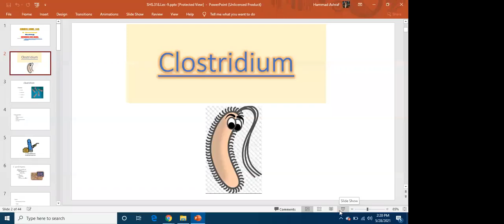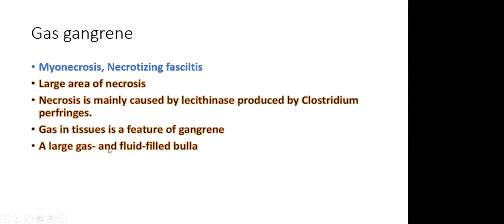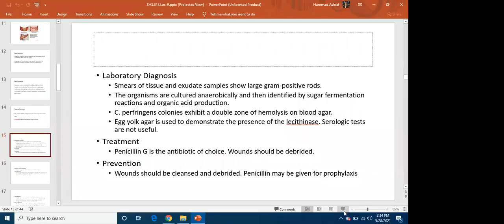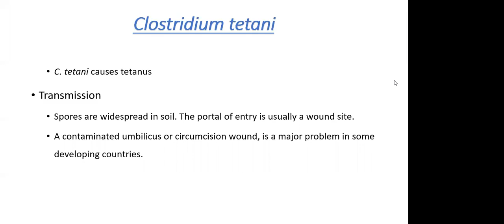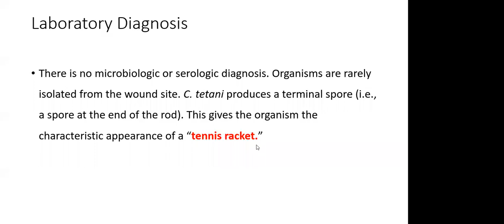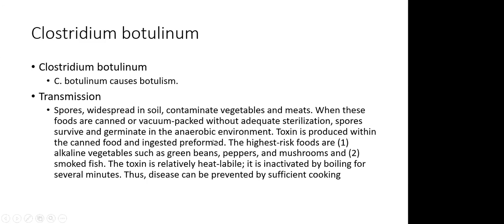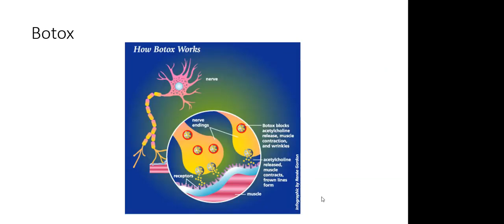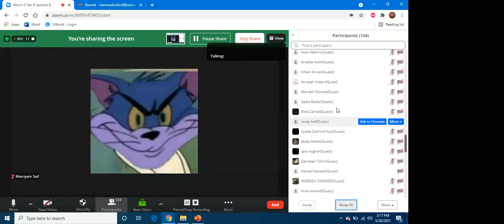Microbiology 2 Lecture 9 | Micro 2 Lecture 9 | SHS 318 Lecture 9 | SHS 318 Lec 9 | Microbiology - 09